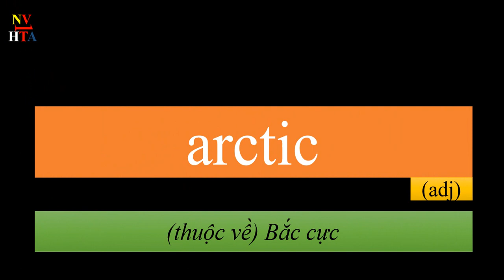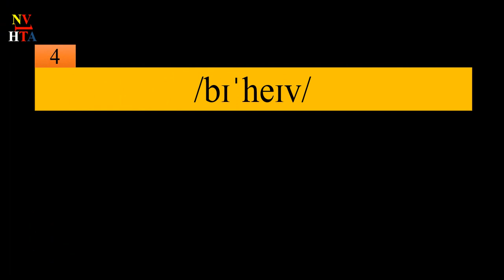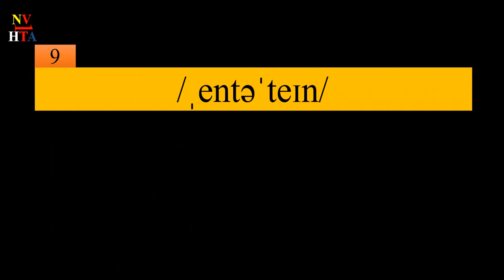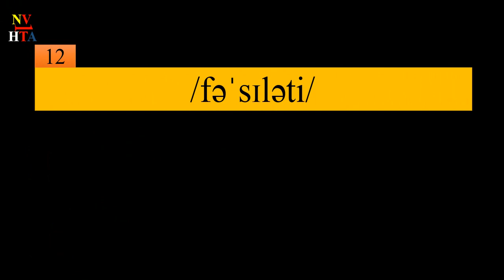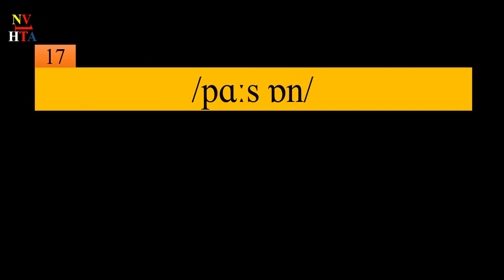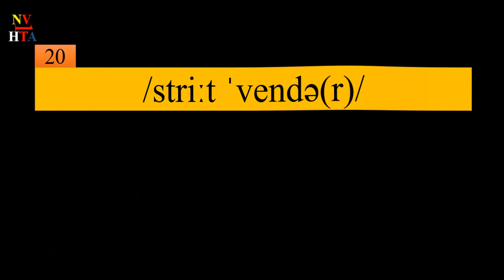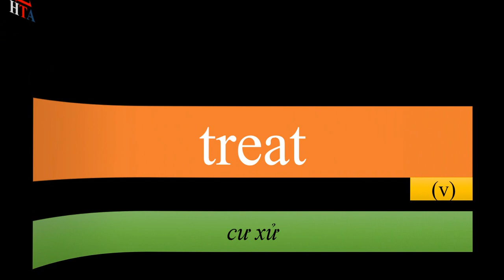Từ Vựng Tiếng Anh 9 thí điểm - Unit 4. LIFE IN THE PAST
1. act out (v) /ækt aʊt/ đóng vai, diễn
2. arctic (adj)/ˈɑːktɪk/ (thuộc về) Bắc cực
3. bare-footed (adj) /beə(r)-fʊtɪd/ chân đất